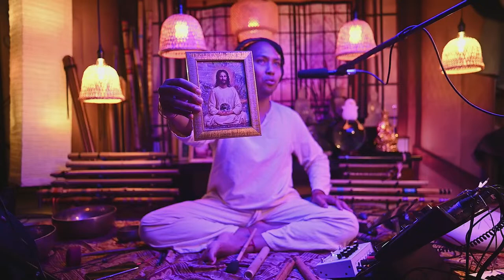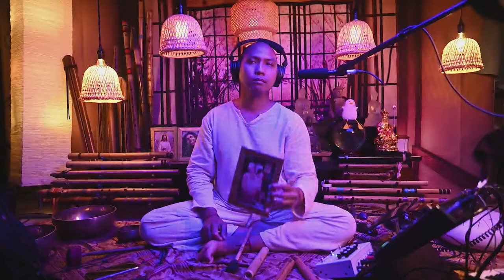Mystic Village Music Vibes w/ Thanet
The Mystic Village is the sound healing spiritual community that uses Crystal singing bowls, Tibetan singing bowls and mystical flutes. We also engage in Dharma talk or spiritual talks to help expand our mind and deepening our connection.